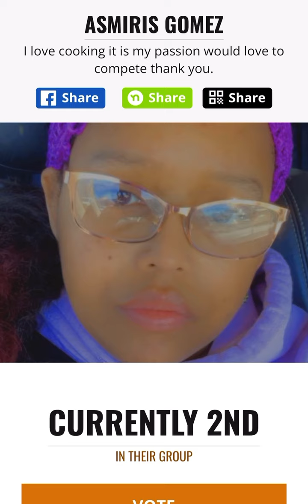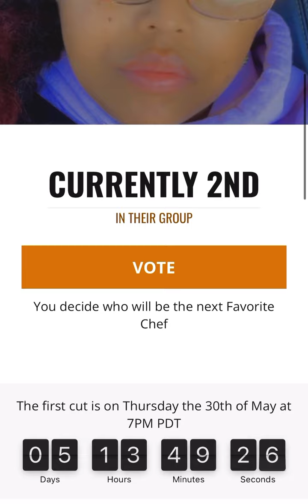Let’s keep voting 🗳️